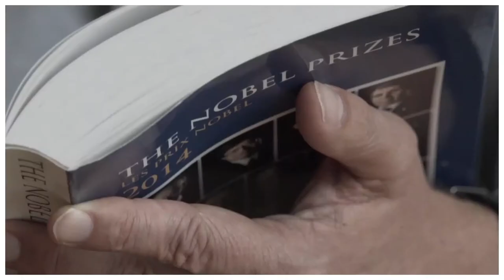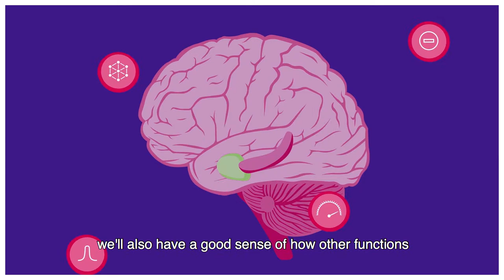Prof. Edvard I. Moser - Honorary Doctorate Recipient at BGU's 48th Board of Governors Meeting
A Norwegian neuroscientist best known for his role in the discovery of grid cells in the brain and the identification of their function in generating spatial coordinates used by animals to navigate their environment. Moser’s research has important implications for scientists’ understanding of spatial representation in the mammalian brain and offers insight into spatial deficits in neurological disease, such as Alzheimer's. For his contributions, he received the 2014 Nobel Prize for Physiology or Medicine. He shared the award with his then-wife, Norwegian neuroscientist May-Britt Moser, and their mentor John O'Keefe.

He is a member of the Royal Norwegian Society of Sciences and Letters, the Norwegian Academy of Science and Letters and the Norwegian Academy of Technological Sciences. He is also an Honorary Professor at the Centre for Cognitive and Neural Systems at the Edinburgh University Medical School.